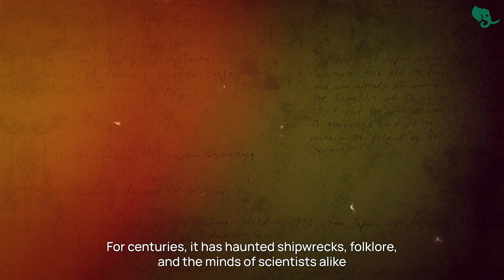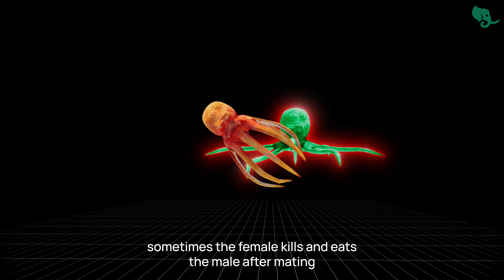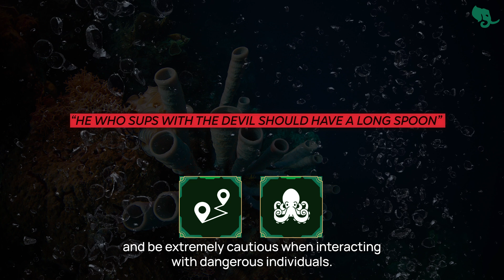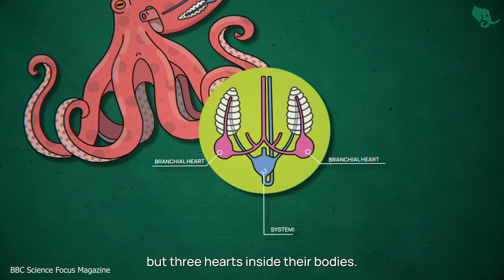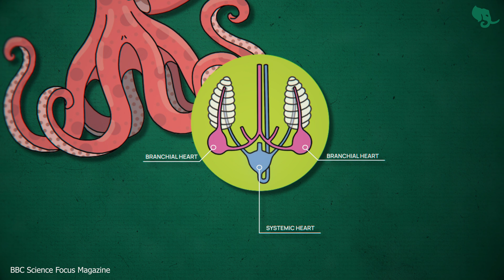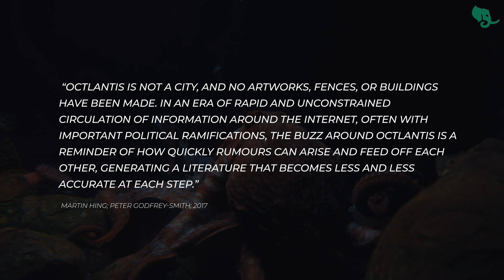Why Octopuses Have Three Brains?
Dive deep into the strange and mysterious world of octopuses. From their quirky mating rituals to their incredible shapeshifting abilities, these creatures defy the rules of life. Join us as we explore their complex behavior, three hearts, blue blood, and even a mysterious "Octlantis" known as an "underwater city". Discover how octopuses continue to fascinate and baffle scientists, and learn what makes them one of nature's most enigmatic beings.

🌍 𝐀𝐛𝐨𝐮𝐭 𝗞𝗿𝗶𝘁𝘁𝗲𝗿 𝗣𝗮𝗹𝘀🦎
Welcome to Kritter Pals, your gateway to the wild world of fascinating creatures and the mysteries of nature. Join us as we journey through untamed landscapes, discovering the most bizarre and unique animals on the planet. Our channel offers captivating wildlife documentaries, in-depth creature features, and fascinating animal facts that will leave you in awe. From the mighty Komodo dragon to the elusive mantis shrimp, we bring you the wonders of nature, wildlife conservation, and animal behavior like never before.